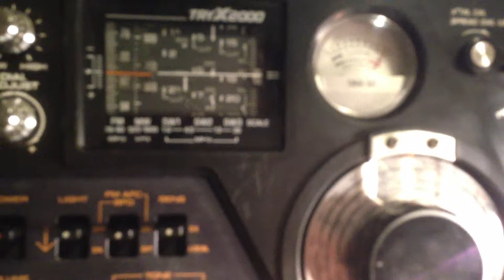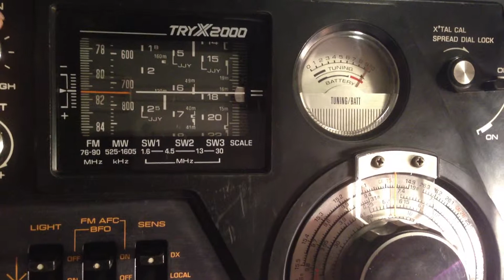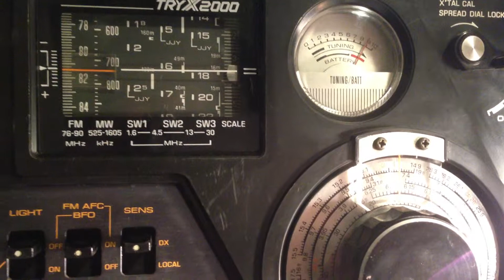6180kHz Rádio Nacional da Amazônia on RP-2000F with GMDSS 7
ALAでは少々過入力なのでバッシブのGMDSS 7で受信。
Received by the GMDSS 7 of passive Because it is a little excessive input in ALA.
19.MAY.2013
09:40UTC
ANT:RF Systems GMDSS 7
RX:TOSHIBA RP-2000F
HOME